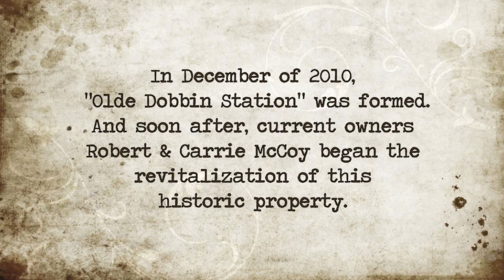OLDE DOBBIN STATION